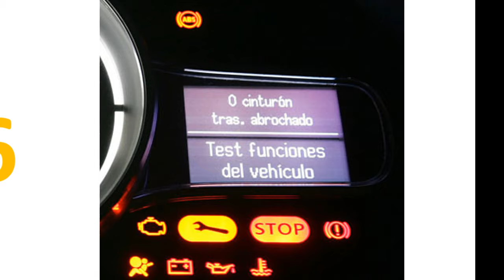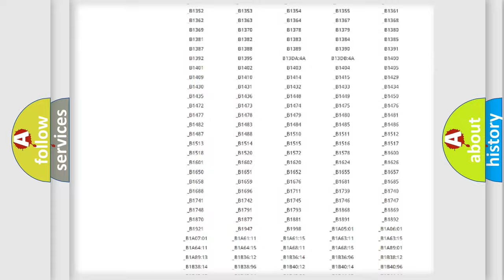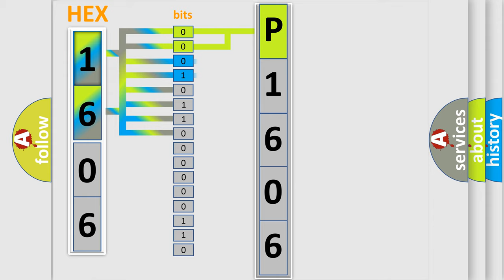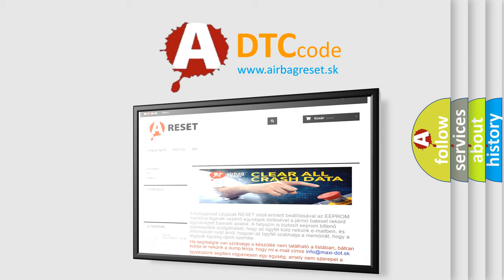DTC KIA P1606 Short Explanation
Contents:
0:21 Basic DTC analysis according to OBD2 protocol standard.
1:48 Insight into programming
2:58 A diagnostically understandable description of the Diagnostic Trouble Code
3:05 Basic error definition

Make:
Kia
Code:
P1606
Definition:
ABS RR SLR Solenoid
Description:
Short to +B or voltage leak in SLRRR continues for 0.05 seconds or more.
Cause:
 Brake actuator assembly (SLRRR) SLRRR circuit Brake ECU